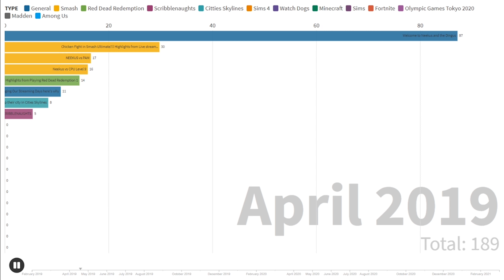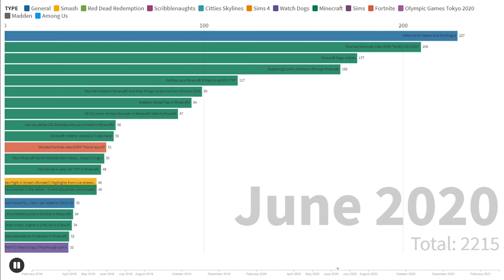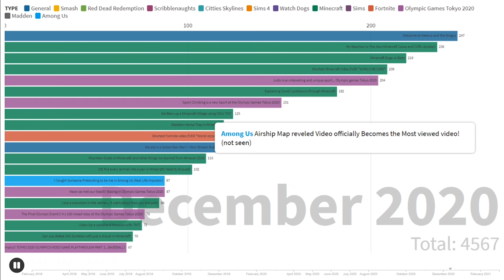My Most Viewed Videos Of all Time race chart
Not Included are the Among Us Breakdown and any views after December 2019 for the Shortest Minecraft Video... Otherwise it would be impossible to see the others lol

This is a bar graph showing my 20 most viewed videos as of the date it is published it’s a race chart showing progression overtime. Enjoy